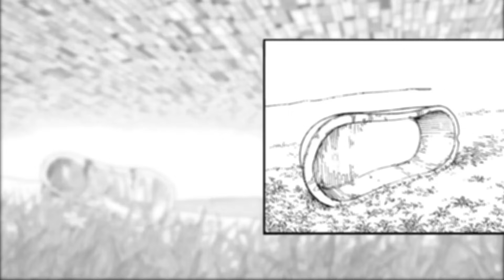The Darkness Devil | Chainsaw Man Motion Manga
Sorry I'm late, I was doing stuff.

Chainsaw Man by Tatsuki Fujimoto (chapters 63-66)
Translation by Amanda Haley
Lettering by Sabrina Heep

Programs used:
Adobe Photoshop
Soundly
DALL-E 2

"Hell sirens" from Stage 4 of Everywhere at the End of Time by The Caretaker (sample is Mantovani - Granada)